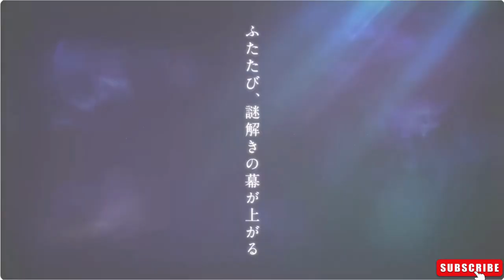The Apothecary Diaries Season 2 Official Teaser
TV anime “Apothecary’s Monologue”
The second season will be broadcast in 2025!

Teaser visual & teaser PV released!

A new incident stands in front of Maomako and Jinji.
What future awaits these two?

Once again, the curtain on solving the mystery begins!

Original author: Natsu Hinata, character designer: Touko Shino,
Comments from Aoi Yuuki, who plays the role of Neko Neko, and Takeo Otsuka, who plays the role of Jinji, have also arrived✨

The first season is currently being distributed on various distribution platforms!

[Staff]
Original work: Hinata Natsu (Hero Bunko/Imagika Foss)
Character draft: Touko Shino
Production: “Horigoto of the Pharmacist” Production Committee

[Cast]
Cat and cat: Aoi Yuuki, Jinji: Takeo Otsuka, and others